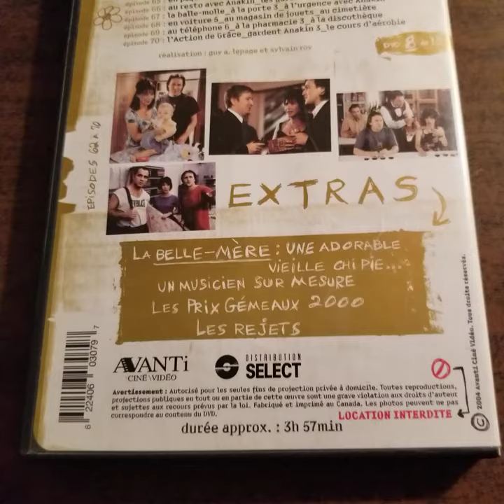Un Gars, Une Fille Vol 8 (Version française Guy A. Lepage (Actor), Sylvie Léonard Format: DVD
Un Gars, Une Fille Vol 8 (Version française)
Guy A. Lepage (Actor), Sylvie Léonard (Actor)  Format: DVD

Actors: Guy A. Lepage, Sylvie Léonard
Format: NTSC
Language: French
Number of discs: 1
Studio: Distribution Select (Video)
Release Date: April 27 2004
Customer Reviews: 5.0 out of 5 stars1 customer rating
ASIN: B00020BWGY
#646 in Comedy (Movies & TV Shows)